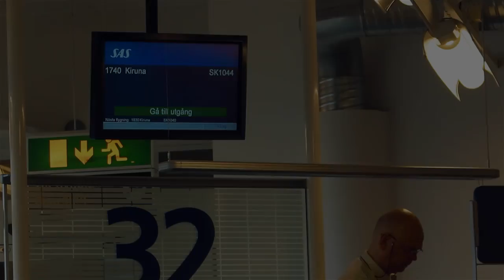Brothers On The Fly - Swedish Lapland fly fishing full film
A film about three brothers fishing Swedish Lapland together!

At the time, I filmed with the idea in mind of making a film for just my brothers and me. After uploading two shortfilms however, people encouraged me to upload the full film, so: Here it is!!

Since this wasn't supposed to be made public, I didnt have a script or any plan while filming. Still, I'm quite happy with the result. I hope you'll enjoy it anyway!

Don't expect fishporn!

Interested in the DVD/Blueray? Let me know!

Check out my younger brother as a musician on Facebook and Vimeo: Tom Rollin

If you want to fish Swedish Lapland and perhaps even visit those exact places,
my "Swedish" brother's company's website!

PS: Sorry for all the smoking!! Smoking is BAD but I just can't get them to quit or at least not smoke on camera ;)

Jason Shaw - Acoustic Meditation
The Tallest Man On Earth - Love Is All